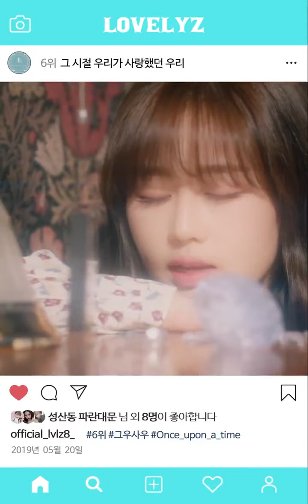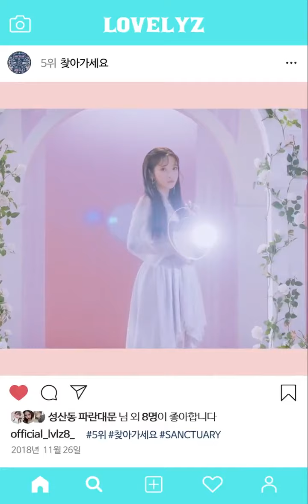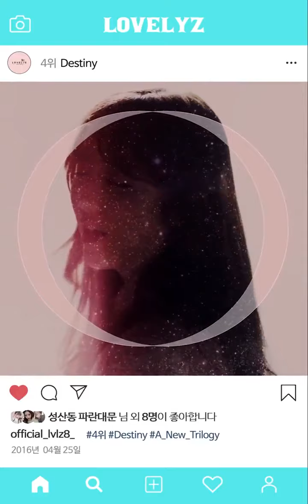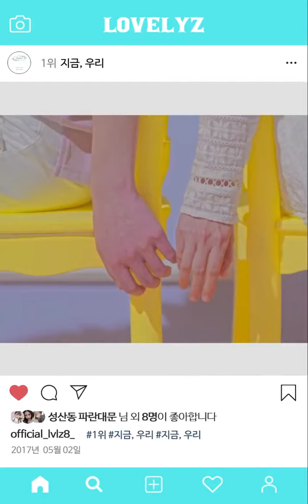200416 Lovelyz Official Twitter 내최애_러블리즈 최애곡순위결과 (My Favorite Lovelyz Songs)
[🎬] 한 곡만 뽑기 힘들었던 내최애_러블리즈 EVENT에 참여해 주신 모든 분 감사합니다😊
감사한 마음을 담아 차곡차곡 모아온 ⭐특별한 영상⭐ 지금 바로 만나보세요 ヽ(〃v〃)ﾉ

18:07 수정됨